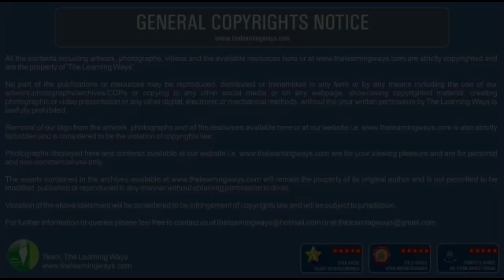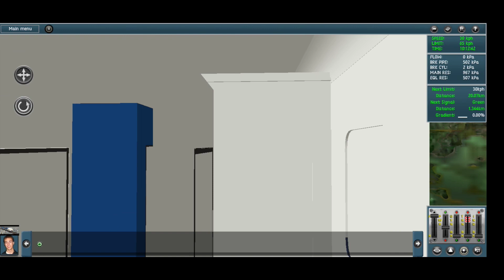Trainz Gameplay||DRIVING TEJAS EXPRESS ON A MYSTERIOUS ROUTE??||PREMIUM TRAIN ON SUPER HD ROUTE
Watch Mumbai Csmt to Kurla Real Journey of Mumbai Local Train

Tracksound credit
It's Ap The Rail Mania

•[Thanks and Credit]•
•The Learning ways
•Mr.mohsin patel
•Route by:-Boli Chanel (Indonesia)